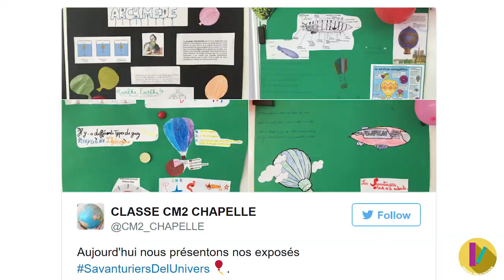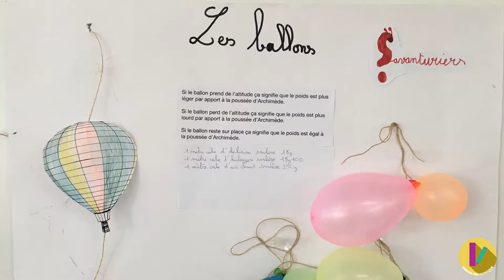MOOC - Astrophysique - Ce que le projet apporte aux élèves RF 4/13